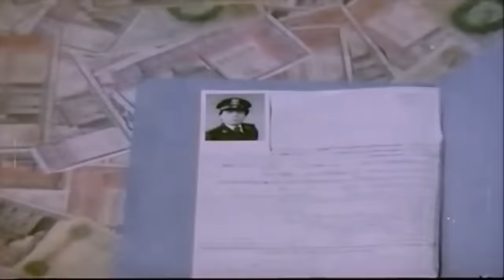حصرياً لاول مرة فيلم | عفوا ايها العذراء | بطولة عادل امام و هياتم بأعلى جودة